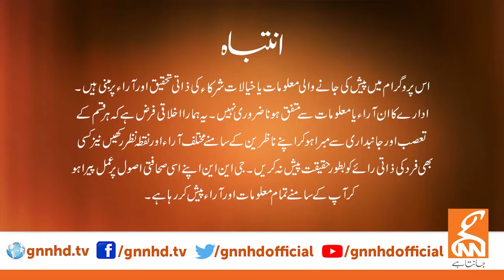Face to Face | Akbar Bajwa | Raoof Hasan | Aitzaz Ahsan | Musadik Malik | 23 Mar 2024 | GNN